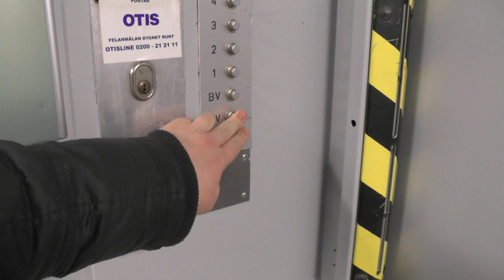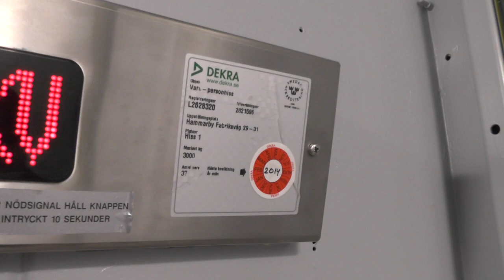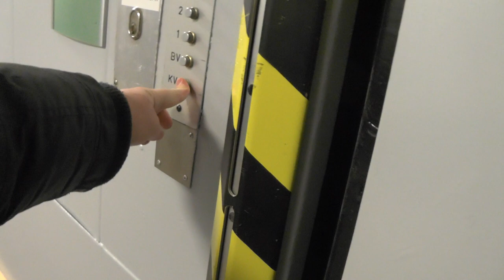Amazing 1940's ASEA Traction Freight Elevator @ Hammarby Fabriksväg 29-31, Stockholm, Sweden!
ELEVATOR INFORMATION!

Manufacturer/Tillverkare: ASEA
Model/Modell:
Installation year/Byggår:
Floors/Antal våningar: 6 = KV BV 1 2 3 4

Sadly the elevator is most likely gone by now as the buildings have either been torned down or redeveloped into offices and private buildings...

Location/Adress: Hammarby Fabriksväg 29-31 (Hiss 1), 120 33 Stockholm (Hammarby Sjöstad) SWEDEN!